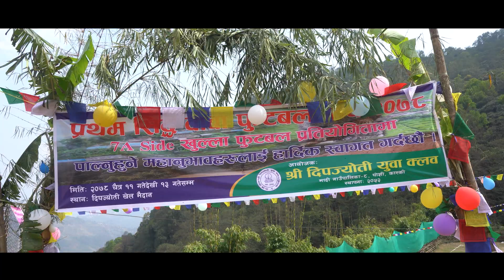Pani Mitho | सिद्धबाबा फुटबल कप | दिपज्योती युवा क्लब | 2078 | Superuniquefilms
Pani Mitho |
सिद्धबाबा फुटबल कप |
दिपज्योती युवा क्लब |
2078 |
Superuniquefilms |

आयोजक
दिपज्योती  युवा क्लब, मादी -८, पोशी कास्कि

Wedding Photography
🔹 Photography
🔹 Photography & Videography
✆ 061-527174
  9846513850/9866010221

Singer: Sanjeevani
Lyricist: Neelam Angbuhang Rai
Music Composer: Suresh Adhikari
Arranger:  Amul Karki
Recordist: Rajesh Kumar Shrestha
Mixing:Deep Tuladhar
©&P Neelam Creation